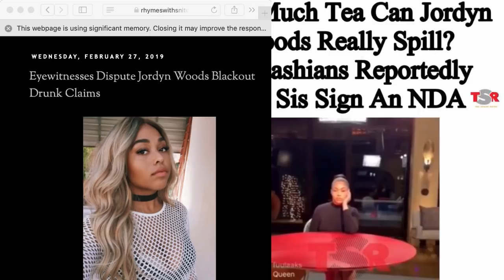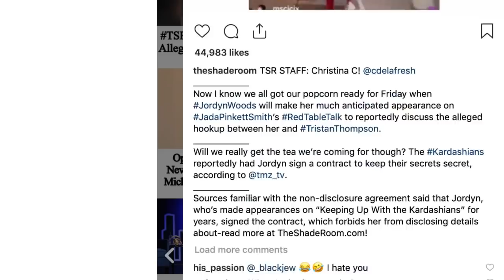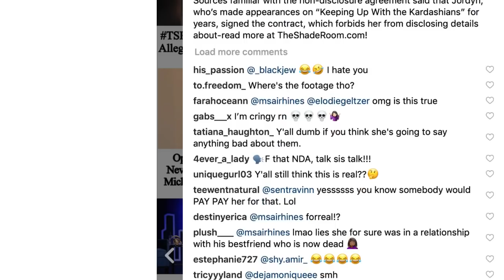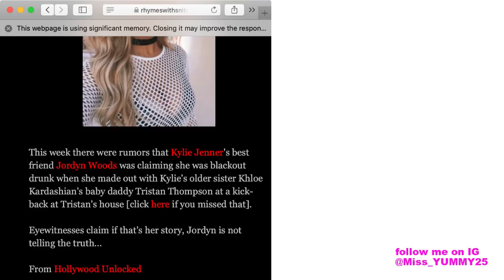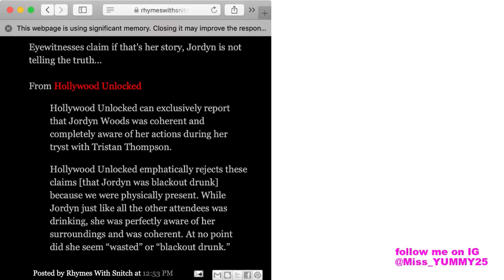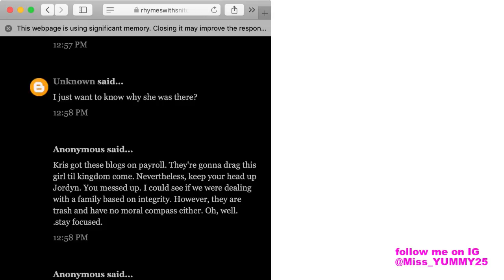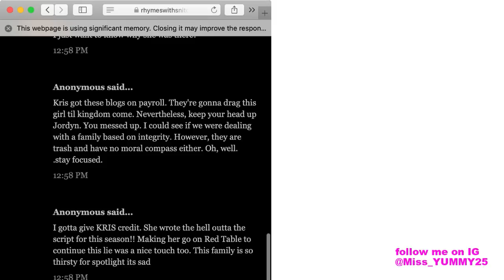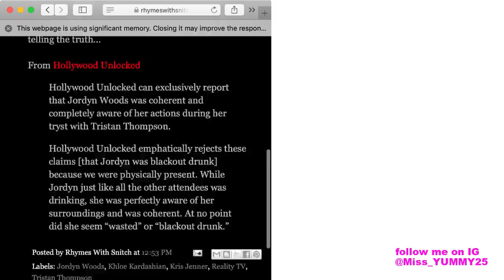Jordyn Woods is about to get SHUT DOWN for spilling Tristan tea - The Kardashians are NOT HAPPY